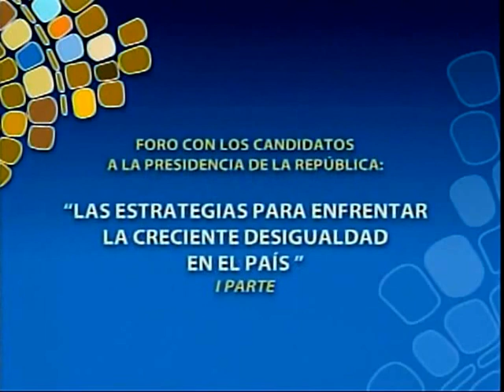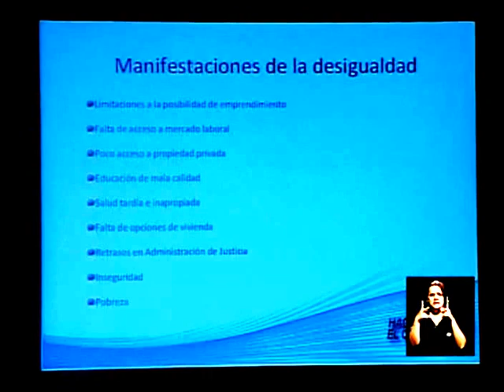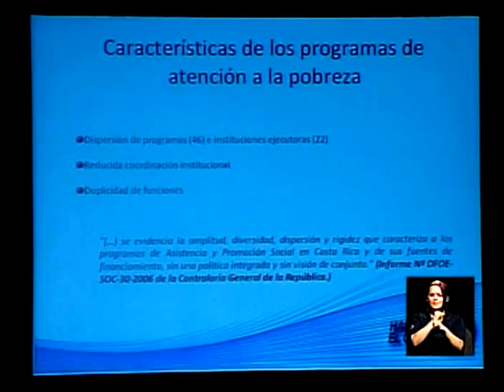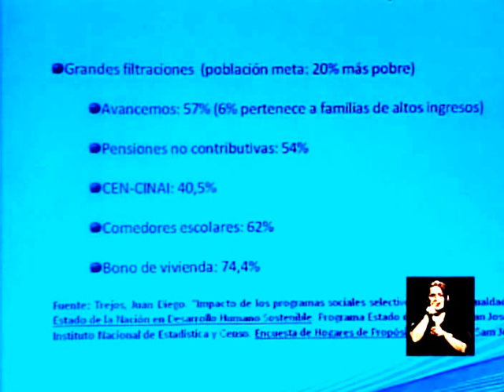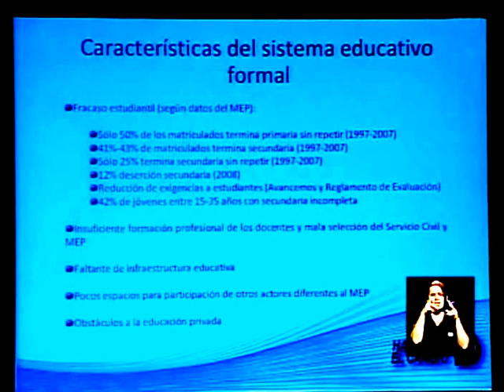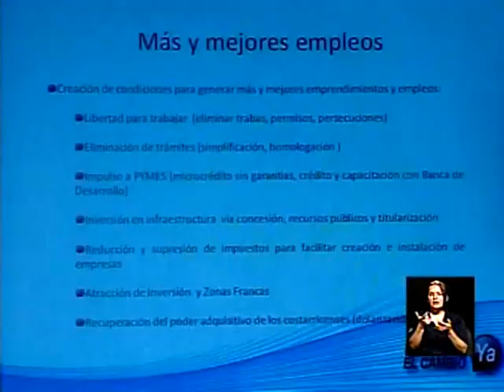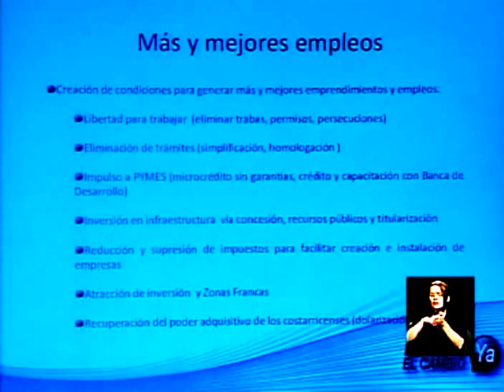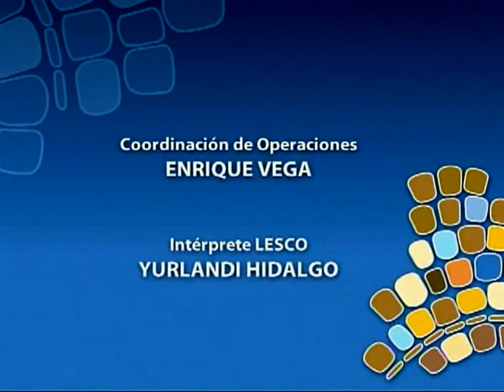Ciclo de Foros: Candidatos a Presidencia 2010-2014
Tema: "Las estrategias para enfrentar la creciente desigualdad en el país" (I Parte)